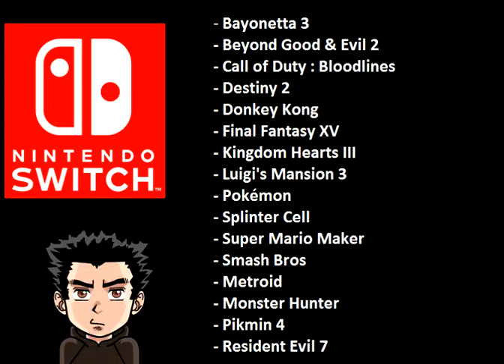Nintendo Switch info et rumeur connu le 03.11.16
Nintendo Switch se que l'on sait au 03.11.16.
Prix, jeux, multi. la plupart des information connu a se jour son résumé dans cette vidéo.
Dit nous se que tu pense de cette console en commentaire si tu le veux bien sur !
A bientôt